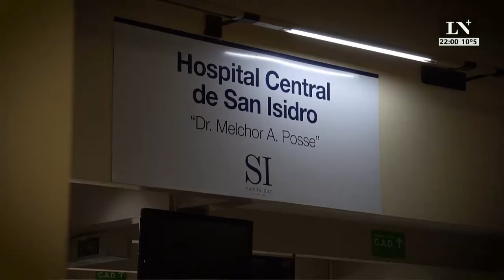Daniel López Rosetti: “El estrés envejece”